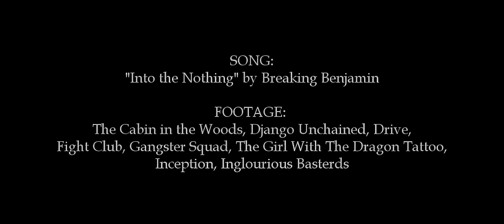Multimovies | Into the Nothing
720p + headphones! ♥

Wow I've been so uninspired lately. And basically real life has been taking up my time - I've barely had the energy/desire to sit and open Sony Vegas for about 2 weeks now, but here I am with late night vidding haha. I would've done the entire song, but eh, I need to go to bed ;) All the footage and the song is credited at the end, but this basically has a bunch of my favouritest films, and two that I'm pretty effing excited about seeing (particularly Django)! Enjoy :)

x

Colouring: xthehardestpart

This video is fan-made. It was purely made for my enjoyment and appreciation of any media used. I MAKE NO MONEY FROM THIS.